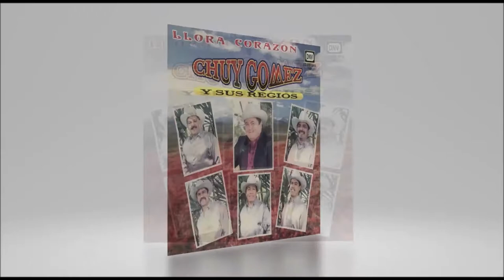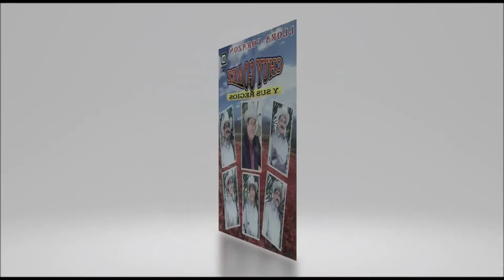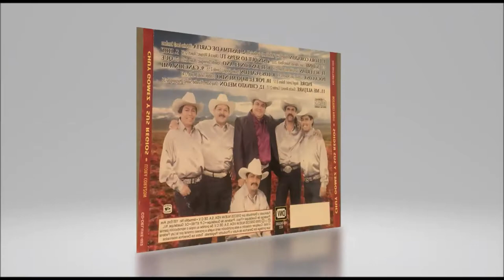CHIVATO MELÓN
CANCIÓN CHIVATO MELÓN POR CHUY GOMEZ Y SUS REGIOS